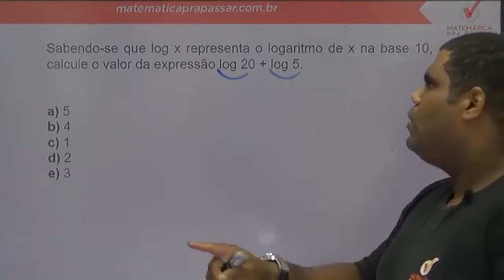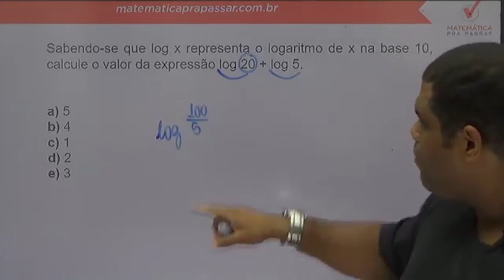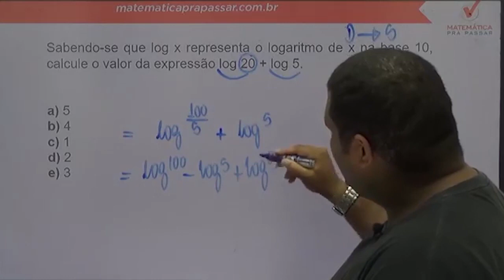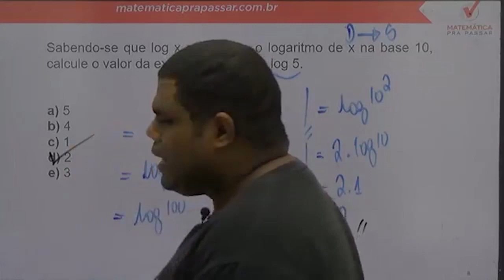Matemática para BASA |Dica 9| Não erre mais Logaritmo